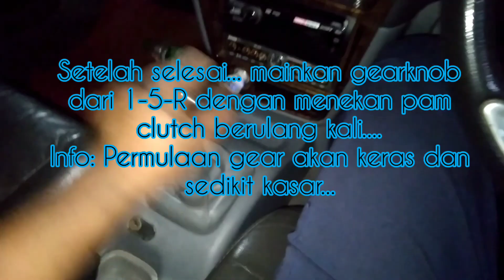Tutorial Bagaimana Cara Menukar Driveshaft Oil Seal Proton Wira Arena Satria Saga Iswara 1.3/1.5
cara bagi meneliti dan menukar oilseal driveshaft yang telah mengalami kebocoran. cara ini boleh digunakan untuk model saga 1st model/iswara/wira 1.3 & 1.5/wira 1.6/1.8